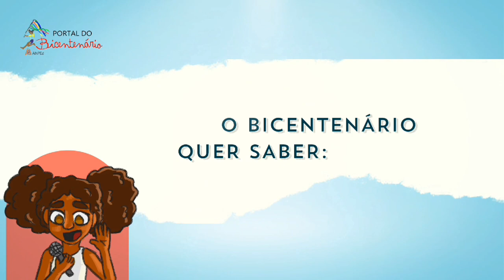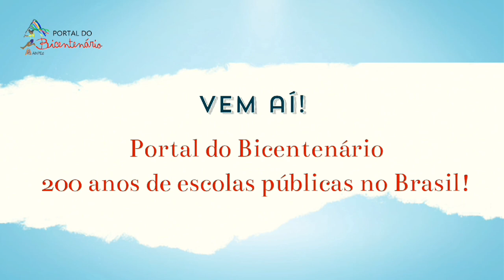15 de outubro: qual o significado?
15 de outubro!
Confira a representação do dia da professora e do professor por eles/as, quem está no chão da escola!
Não deixe também de Assistir as rodas de conversa do Portal do Bicentenário que aconteceram nos dias 09 e 10 de outubro sobre a escola e o ser professor/a!
O Portal do Bicentenário deseja a todos, todas e todes que sua força se intensifique na luta por uma educação democrática.
Venha com a gente comemorar 200 anos de Escolas Públicas no Brasil.